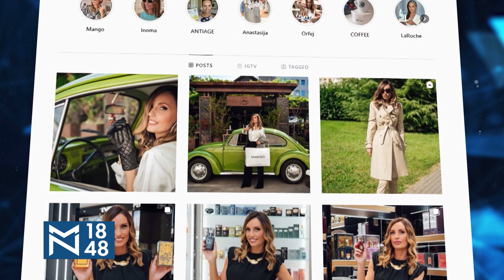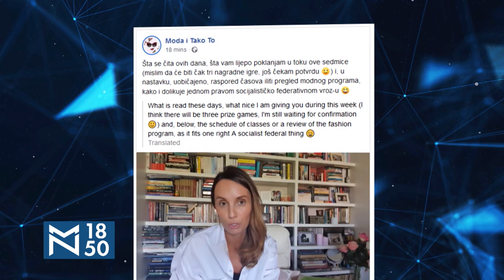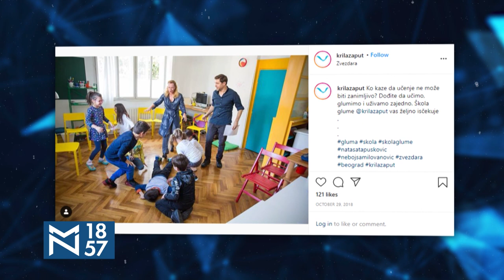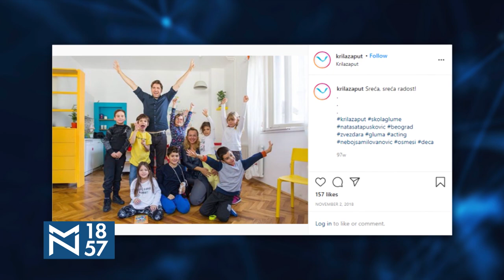Nebojša Milovanović: Zajdno sa Natašom Tapušković najmlađima otkrivam svet glume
Glumac Nebojša Milovanović otkrio je Radi Đurić kako je sa koleginicom Natašom Tapušković iz jednog od svojih prvih filmova "Lajanje na zvezde" otvorio školu glume "Krila za put"
📸Follow us Nova S: